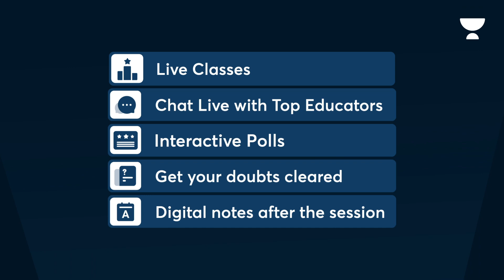Unacademy Special Learning Week | A Week of Transformational Learning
Join the Unacademy Special Learning Week to learn from your favourite educators who are dedicated to enriching your knowledge and skills. Take advantage of this week-long event and elevate your learning experience with this immersive event as you chart your path to excellence.